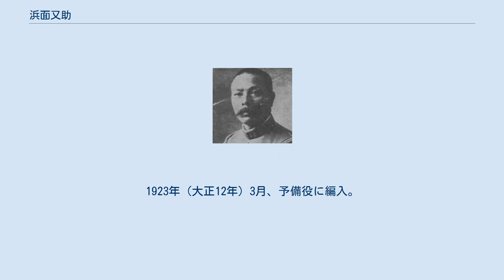浜面又助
浜面又助 浜面 又助（はまおもて またすけ、1873年4月24日 - 1944年6月22日）は、日本陸軍の軍人。
楠山から浜面に改姓したが、のち楠山に復した。
楠山喜次郎の三男として生れる。
後に、当時の和歌山の有力家系であった浜面家の養子となる。
 浜面家は、旧士族で金銭的な成功を勝ち得ていた西川家、小林家の縁戚であった。
小林家は、当時の和歌山市街を走る路面電車(小林電気鉄道)を興し、西川家はそこに出資していた。
ちなみに、小林家は、西川家の次男の家系であり、浜面家には、西川家の長女が嫁ぎ、その娘に小林家から養子が入って産まれた娘と又助は結婚し、一時、浜面家を継ぐも、後に離縁し、楠山性に戻っている。
 徳義中学校、陸軍幼年学校を経て、1893年（明治26年）7月、陸軍士官学校（4期）を卒業。
近衛歩兵第4連隊付、陸軍戸山学校教官などを経て、1900年（明治33年）12月、陸軍大学校（14 期）を卒業。
 1901年（明治34年）6月、参謀本部出仕となり、参謀本部員、清韓出張、第12師団参謀、歩兵第20連隊大隊長などを歴任し、1904年（明治37年）11月、歩兵少佐に昇進。
 1906年（明治39年）4月、参謀本部付（ロシア差遣）となり、1908年（明治41年）12月、歩兵中佐に進級し参謀本部員に就任。
1909年（明治42年）8月、歩兵第8連隊付となり、大阪連隊区司令官を経て、1912年（大正元年）12月、歩兵大佐に昇進。
1913年（大正2年）8月、歩兵第45連隊長に就任し、参謀本部課長を経て、1917年（大正6年）8月、陸軍少将に進級し歩兵第21旅団長となった。
 1918年（大正7年）7月、関東都督府参謀長に就任し、シベリア出兵時は関東軍参謀長およびハルビン特務機関長を歴任し支援を行った。
張作霖の顧問であった事もあると言う。
1922年（大正11年）8月、陸軍中将に進む。
同年11月、第3師団長に親補された。
1923年（大正12年）3月、予備役に編入。